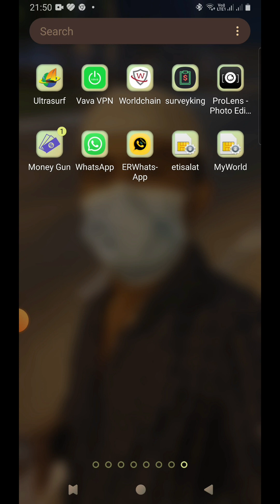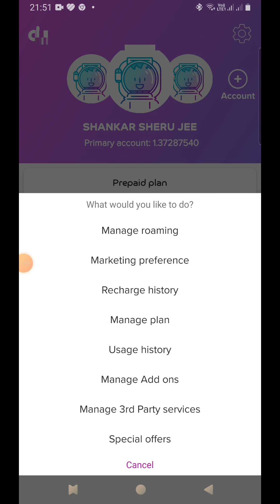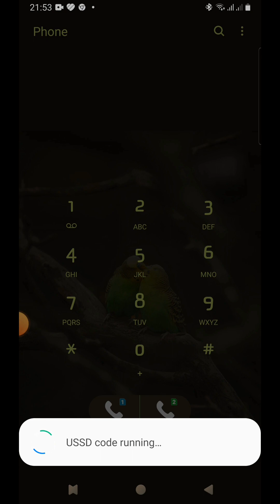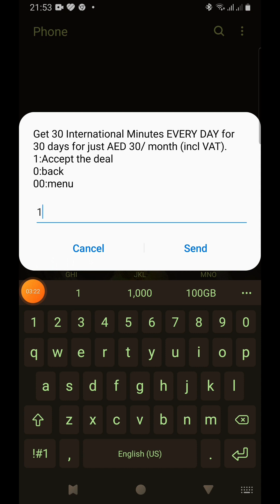good news 1000 free minutes 1AED 30min du 2023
good news 1000 free minutes 1AED 30min du 2023 uae number one offers 2023